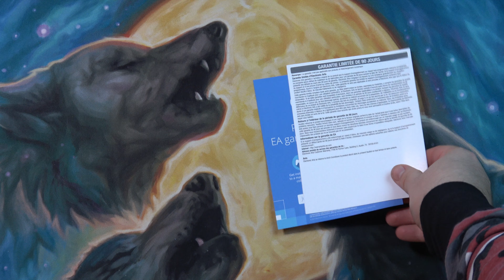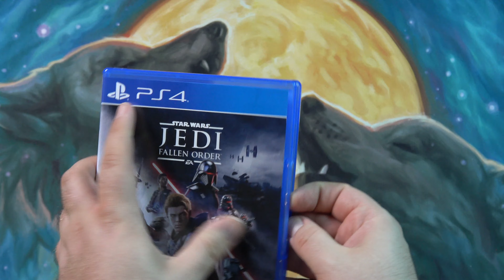PS4 Jedi Fallen Order UNBOXING!